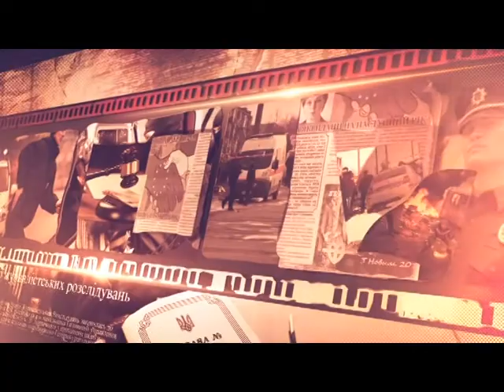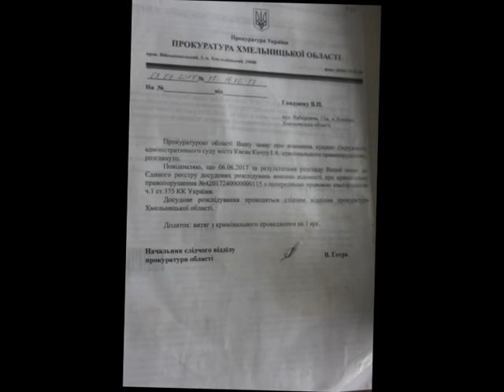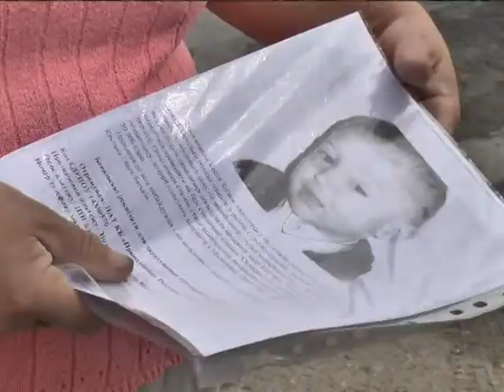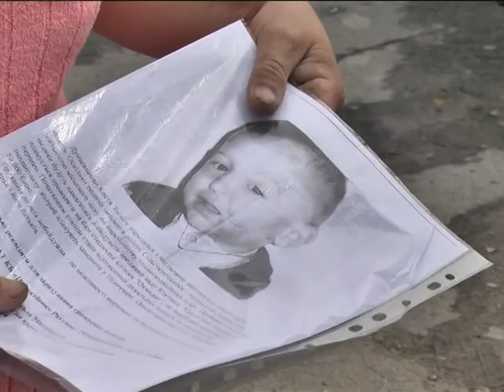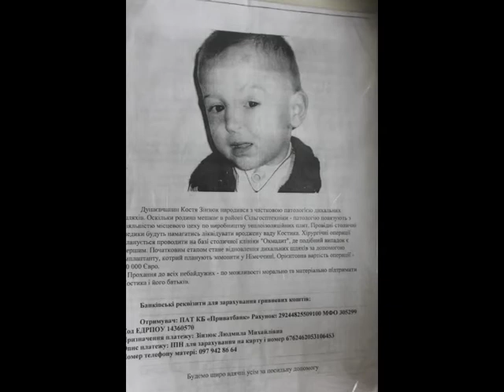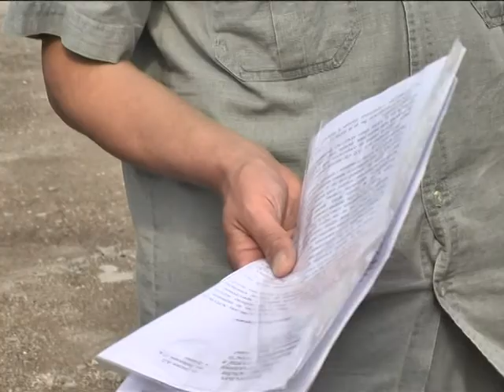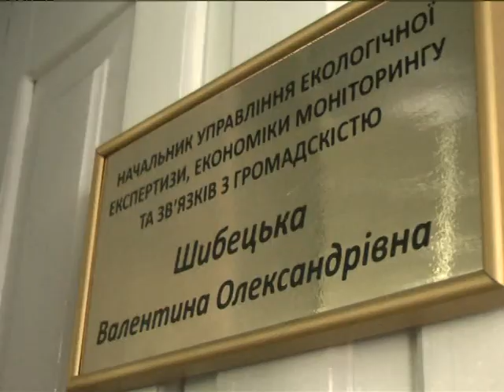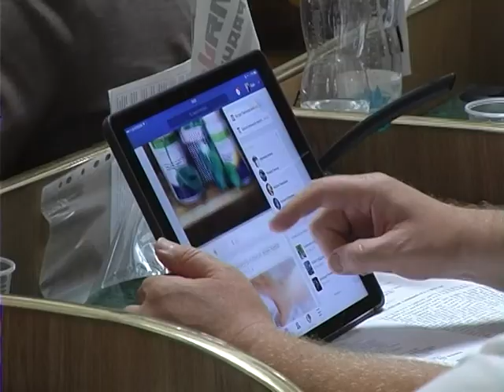Центр журналістських розслідувань (Дунаєвецький хімзавод) 19.07.17